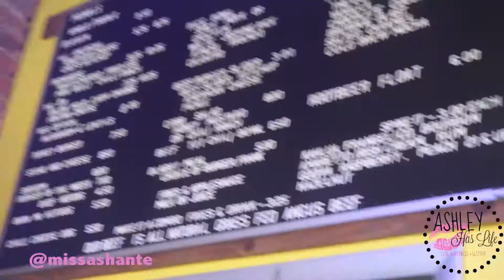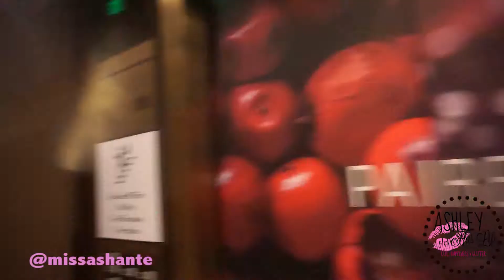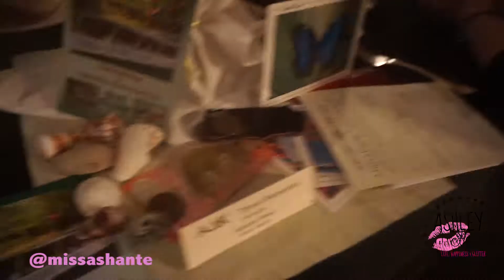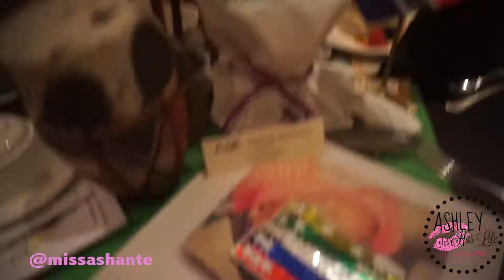Alpha Delta Kappa Virginia State Convention Highlights Vlog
Hey Loves! I tried my hand at vloggng again. I can't seem to do it right, whatever that means! I hope you enjoy the trip that I took with two if my Sigma Sisters to Tyson's Corner Virginia for our Alpha Delta Kappa State Convention. This was my first convention since I became a member in February. We had a blast, Enjoy !

♡Find ME♡
Instagram & Twitter @missashante